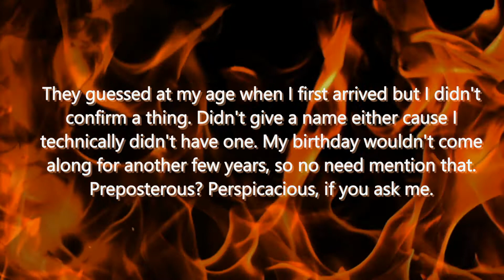Singed Remnants (part eight)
Someone has burned his past to ash... Perhaps you can piece together the singed remnants? This collection of ponderings comes straight from the depths of his own raddled mind.

Written By: Ossandra White
Video By: Ossandra White